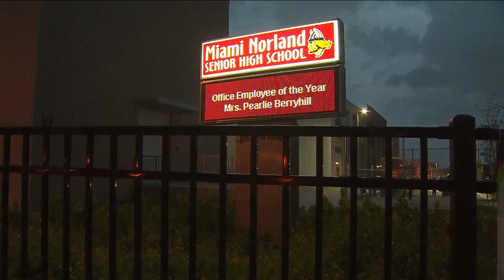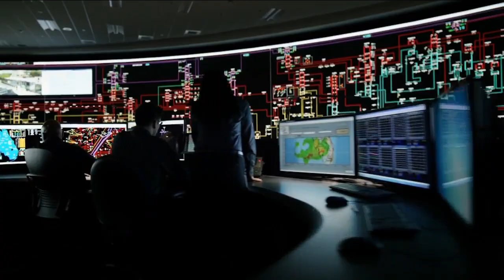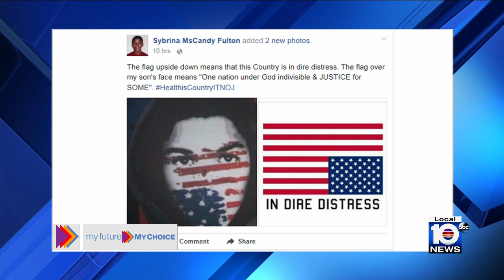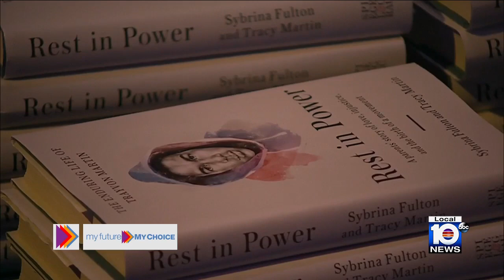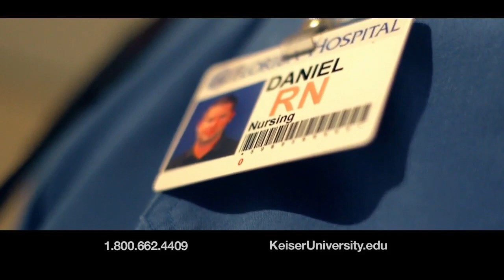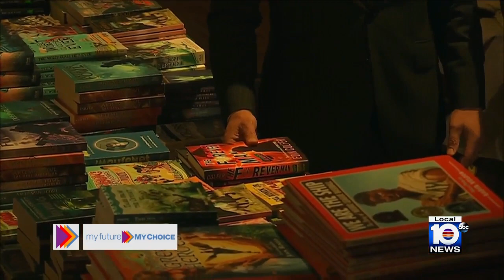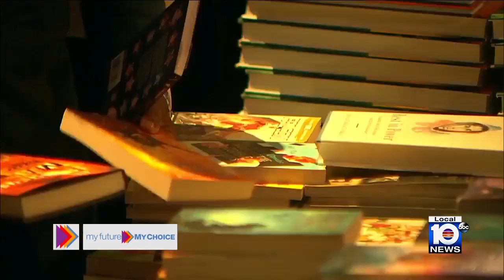My Future, My Choice: June 2 Town Hall